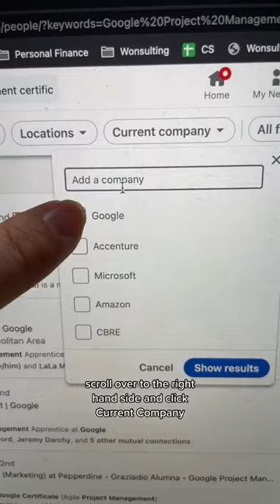Once you complete @Google’s project management pgm — these are the types of jobs you can get